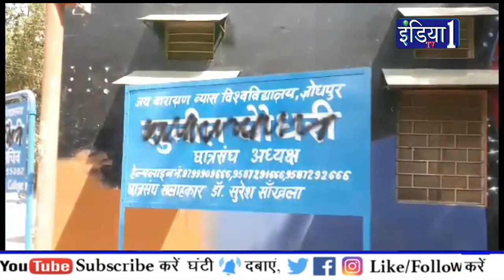Jai Narain Vyas University के मुख्य कार्यालय पर उपाध्यक्ष सहित छात्रों ने हंगामा कर दिया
जयनारायण व्यास विश्वविद्यालय के मुख्य कार्यालय पर उपाध्यक्ष सहित छात्रों ने हंगामा कर दिया || india1newstv || Rajasthan Jodhpur Jodhpur Rajasthan india1newstv JaiNarainVyasUniversity educational Jodhpur city Indian state Rajasthan. Established in 1962, the university took over the four colleges of Jodhpur run by the stategovernment